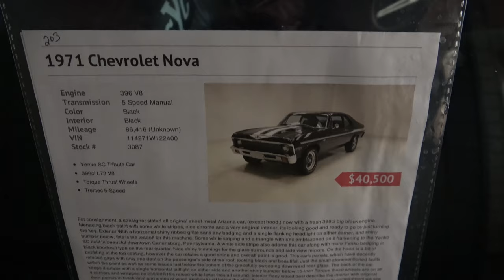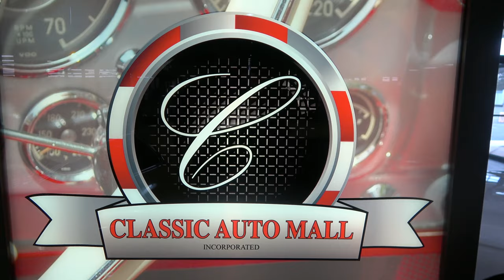1971 Chevy Nova Yenko SC Tribute Seen For Sale at Classic Auto Mall Dreamgoatinc Hot Rod 4K Video